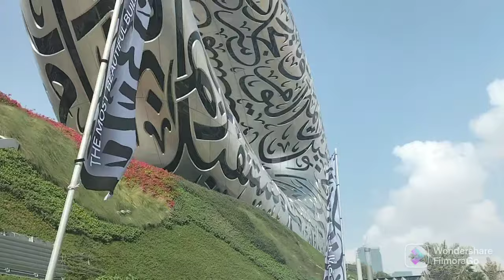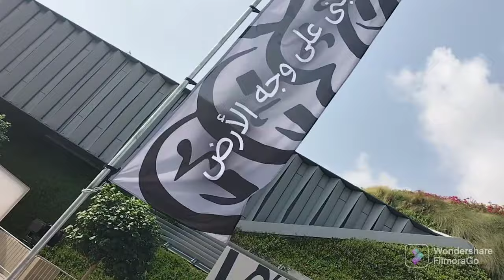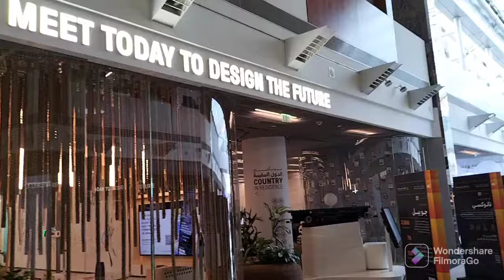أجمل مبني في العالم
متحف المستقبل في دبي